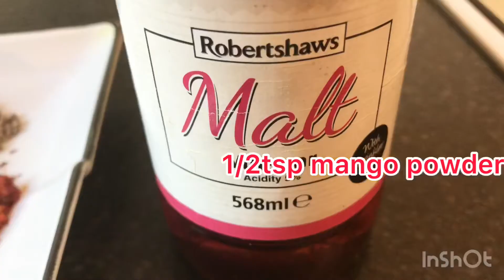Quick and fast 4types of chutnies/sauces/samosa chutni/tomato fried chutni/tasty food in uk